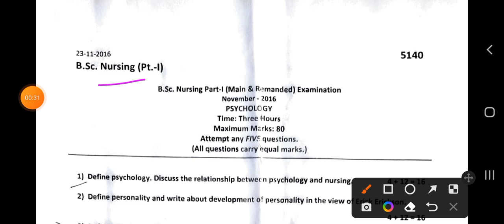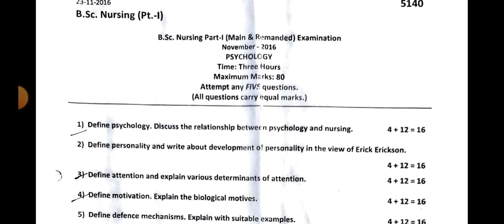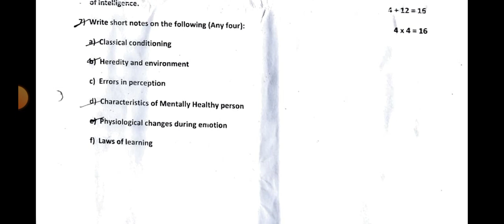Psychology Question paper//B.Sc.Nursing 1st year Question paper//Rguhs exam November 2016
Thanks